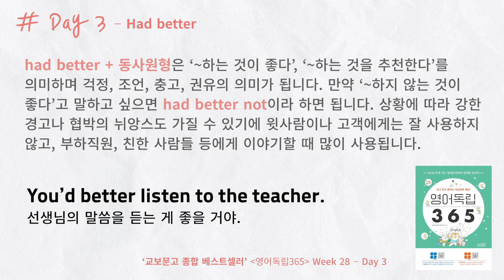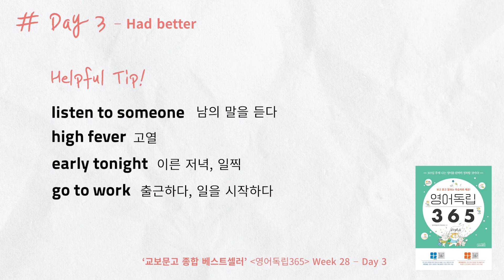Would better, 조심해서 써야 하는 경우는? [영어독립 365/W28D3]